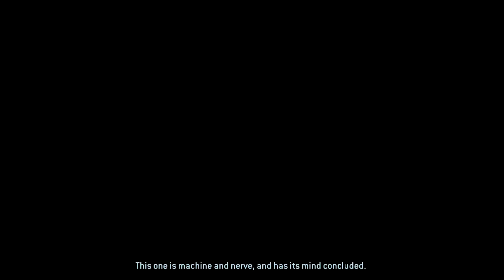I'm Playing This?: Halo 2 Ep9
Sure hope you like purple.
Intro/Outro: Genesong - Halo 2 Anniversary OST